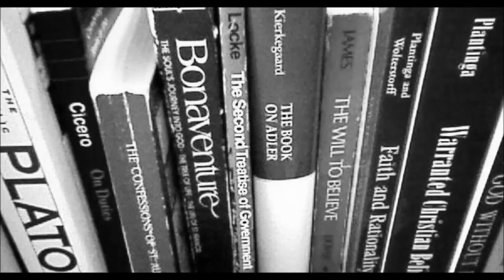Elizabeth Anscombe's "Modern Moral Philosophy"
An insightful--and classic--article in moral philosophy.